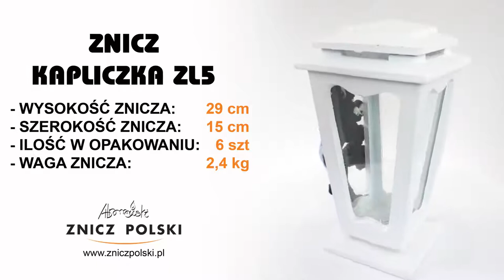biała kapliczka na grób wykonana z odlewów żywicy ZL5 hurtownia zniczy Piotrowice Mazowieckie